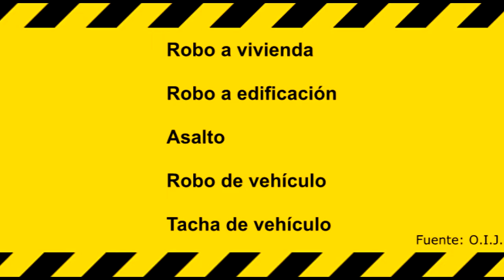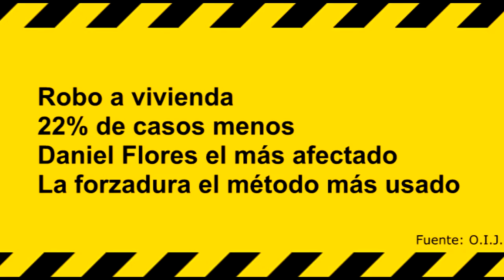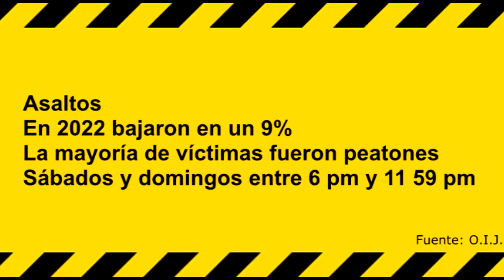Delitos contra la propiedad bajaron durante 2022 en Pérez Zeledón